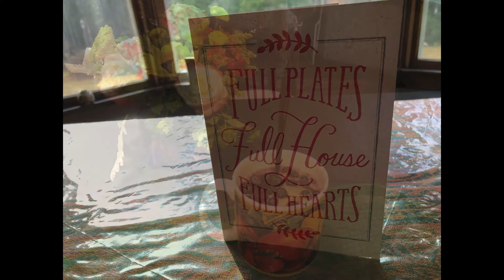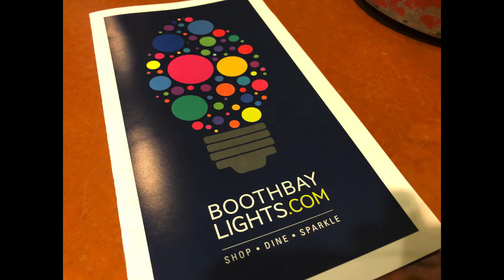Celebrating the Light Within*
As cold as 20 some degrees outside, we must fuel up with plenty of starchy delicious plant-based comforting foods, which don't pollute our body, yet they warm us, and we endure the cold to experience the beauty, joy and brilliance of lights to ignite our Xmas Spirit.  This Place is quite the spectacular sparkling amusement for all ages, we really enjoyed this for a change of pace in our wintering outfits, and full bellies of Plant-based only yummy, warming & healing foods that Mother Nature intended for us to enjoy for our lifetimes.  Xmassing New England Lights*

Music: Sanctum by Warren Chadwick of Freeplaymusic (copyright-free music) TBD 2
Thank you so much for watching, and thanks so much to such artists who donate their music and share it freely for us YouTubers that are not earning any money, purely sharing with open hearts.